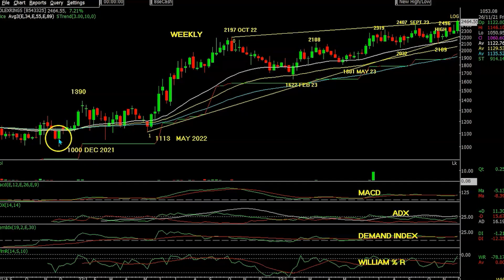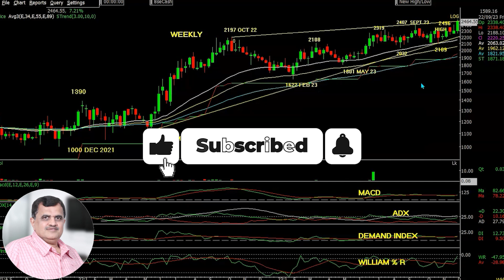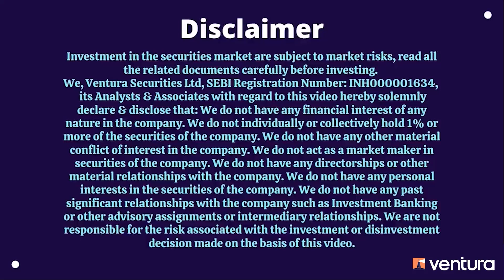Time to add this auto ancillary stock to your portfolio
Looking for a stock with a significant upside potential? Our technical expert has identified one such stock for you! The weekly chart of this stock depicts strength. Bullish pattern formation confirmed by a variety of technical indicators makes it a good buy at this juncture.